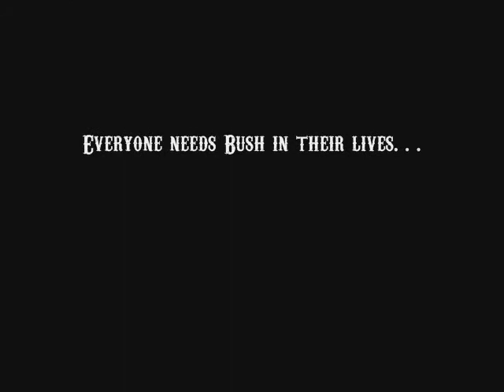The Ultimate Sophia Bush Video.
One Day - Trading Yesterday.
A video I made a few years back and decided to re-upload it, enjoy.